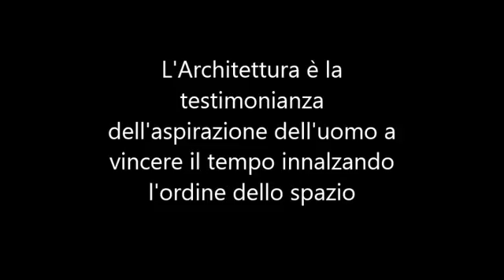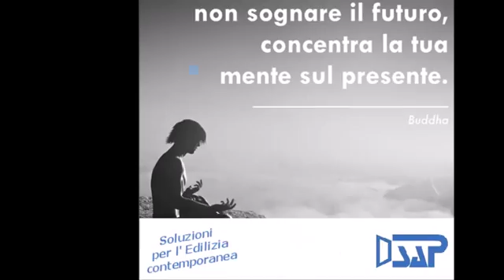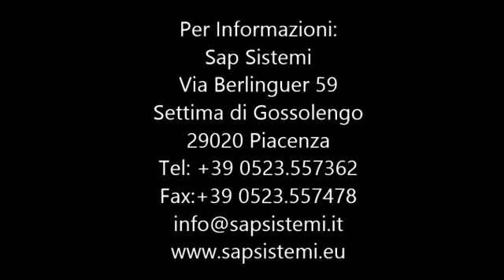Sap è al Vostro servizio, oggi offriamo servizio completo per la realizzazione di facciate continue, infissi speciali, strutture piramidali di copertura, rivestimenti ventilati in marmo leggero, rame, ceramiche, pannelli compositi in alluminio, legno; sistemi domotici per l'involucro edilizio.